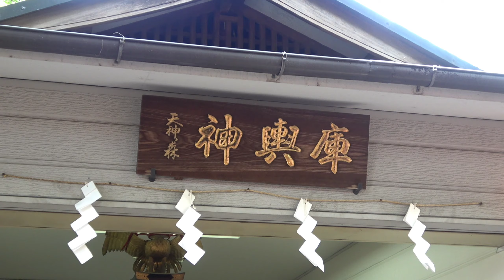2024.7.25 大阪 飛田新地 夏祭り だんじり 天神ノ森天満宮 夏祭り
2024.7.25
大阪市 西成区 飛田新地 夏祭り
だんじりの 巡行